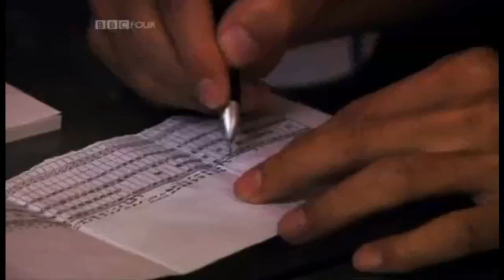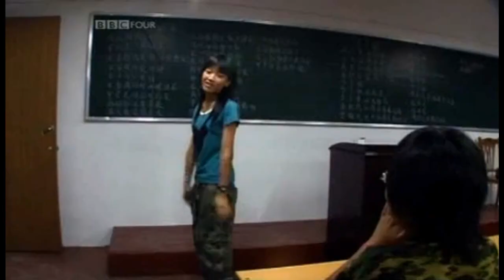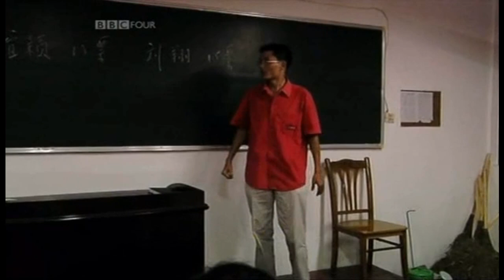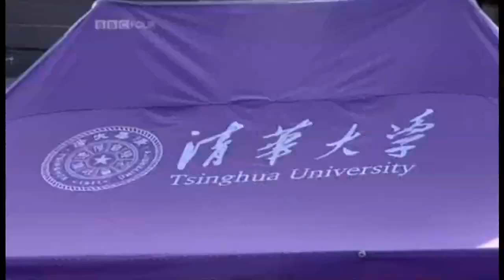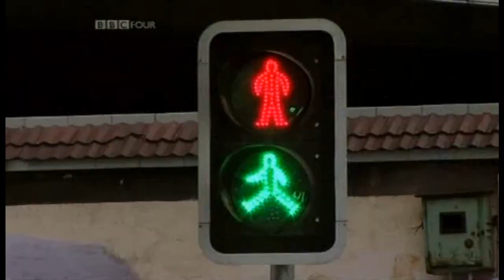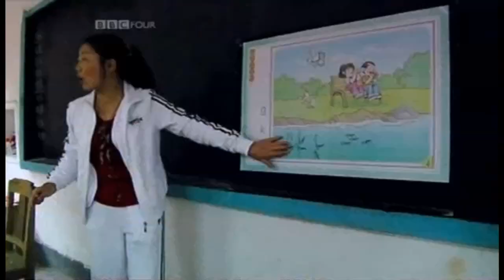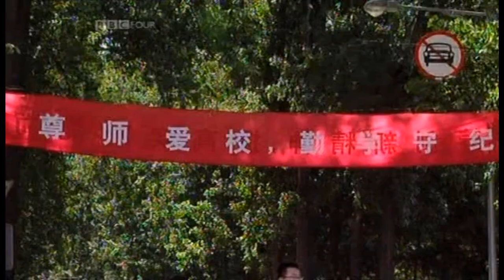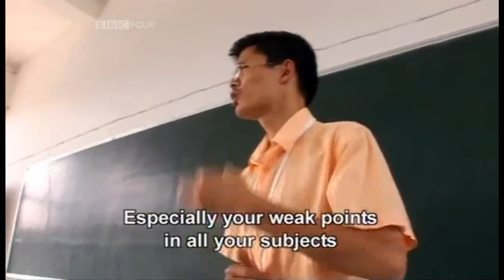Chinese School - Episode 03 - BBC Documentary